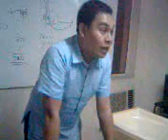infant bathing part 5